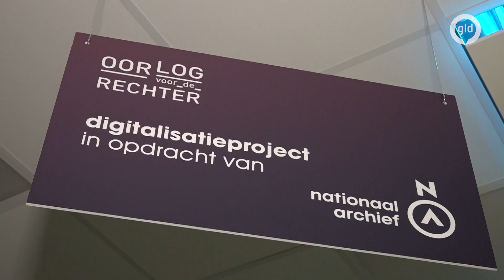Wie was er FOUT in de OORLOG? Over twee jaar staat alles ONLINE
Dertig miljoen pagina's digitaliseren over Nederlanders die tijdens de oorlog kozen voor de Duitse kant. Het is een enorme klus voor een bedrijf uit Nijmegen dat de dossiers digitaal doorzoekbaar maakt. Waar de rechtbankverslagen, dagboeken en foto's nu nog alleen in het Nationaal Archief te bekijken zijn, kan dat vanaf 2025 ook online.